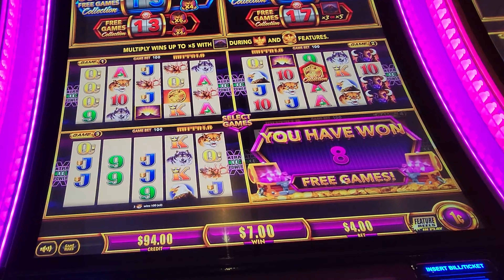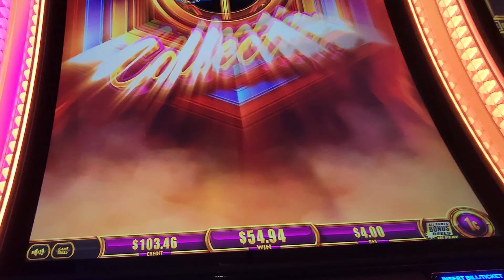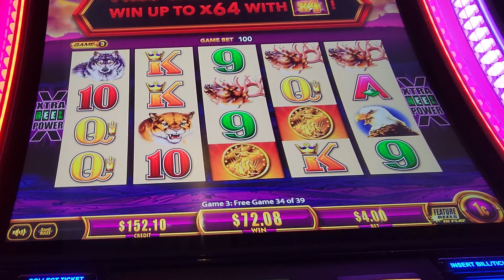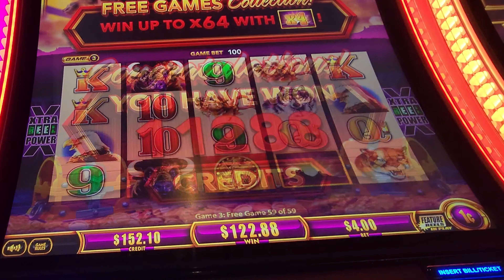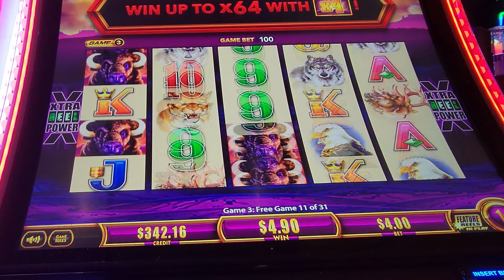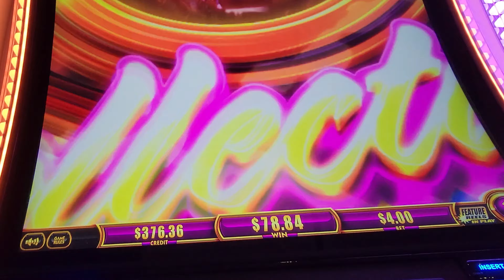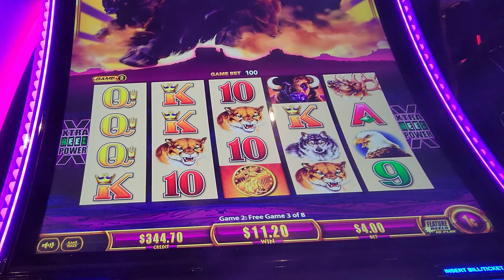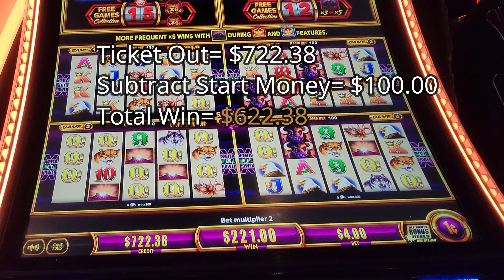Super Win on Buffalo Wonder 4 Collection Slot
Included Live Play on Buffalo Wonder 4 Collection Slot and with one super Game , eight Game Bonuses, and three Line Hits